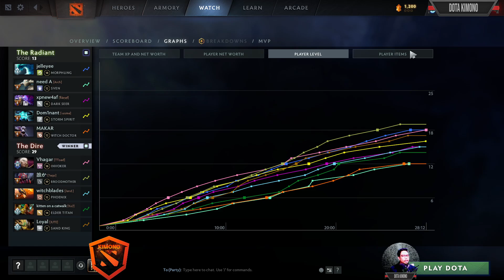Dendi Invoker The Midlaner - Dota 2 Pro Gameplay New Patch 7.36C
▶️ On Track : Dendi Invoker The Midlaner - Dota 2 Pro Gameplay New Patch 7.36C